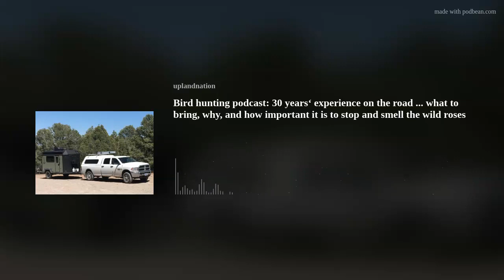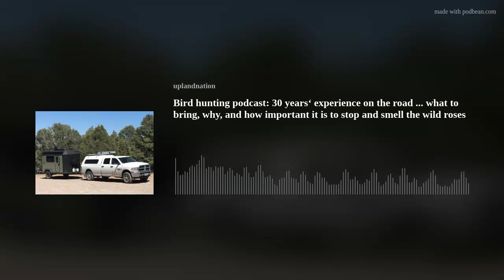Bird hunting podcast: 30 years‘ experience on the road ... what to bring, why, and how important it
Plus, your own suggestions on essential gear for your next hunt ... a chance to win a boot dryer, bird forecasts for Nevada and Missouri, too.
I'll share stories of how I learned many of these tricks, suggest some ways to make your hunting trips more enjoyable, memorable, safe, and productive. No shooting tips! Why would I have anything to offer there?
Sage &amp; Braker Mercantile, Dr. Tim's performance dog food, RuffLand performance Kennels; HuntHuronSD.com, UplandNationDeals.com, Happy Jack, FindBirdHuntingSpots.com.